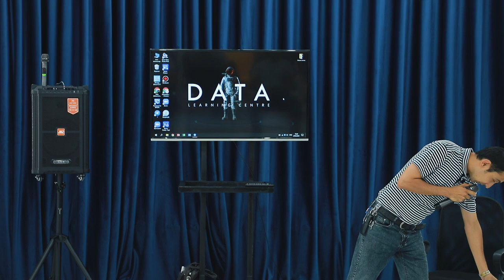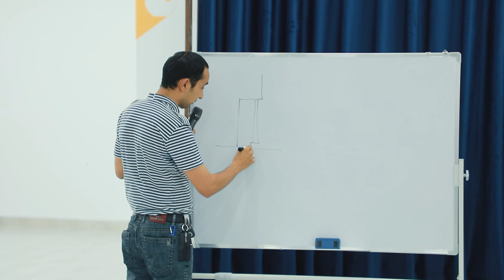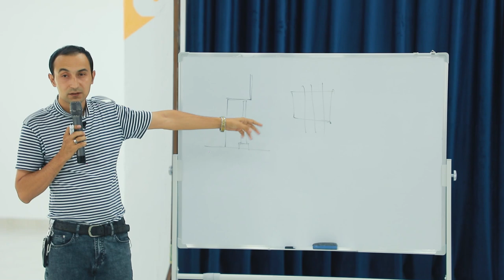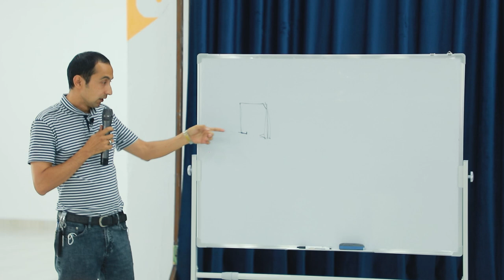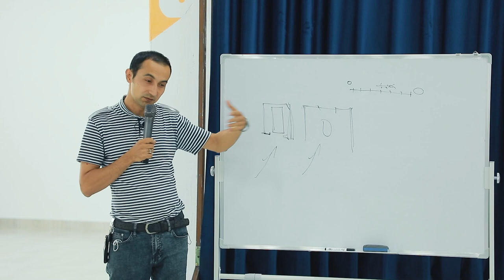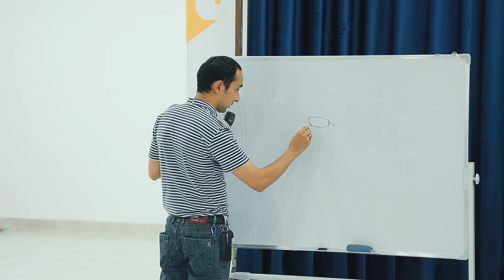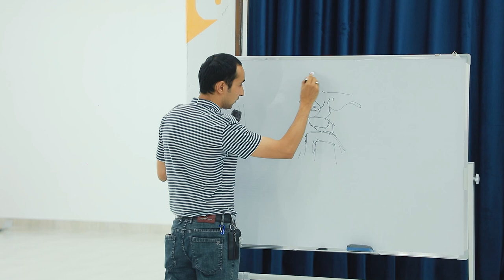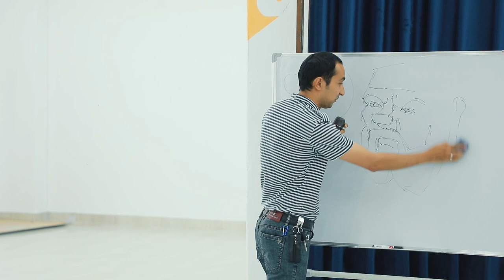"Inson va Arxitektura" mavzusida trening │ Sherzod Duschanov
Treningda siz:
🔹 Arxitektura psixologiyasi va falsafasi
🔹 Zo'r arxitektura dizayneri bo'lish uchun kerak bo'gan ko'nikmalar
🔹 Arxitektura "А" dan "Я" gacha
🔹 Va boshqa arxitektura haqida hech qayerda aytilmagan bilimlarga ega bo'lishingiz mumkin.